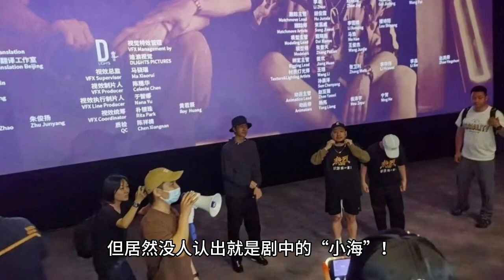The big Easter egg audience found that Wang Yibo and himself airborne to the theater with no makeup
This egg is too big! Wang Yibo and Huang Bo's street dance movie "Warmly" is currently in theaters, and the creators have been working very hard to promote the movie, such as director Dapeng, who dressed up as an orphaned frog and handed out flyers.

In the weather of more than 30 degrees, wearing doll clothes to hand out flyers, Peng really very hard ah!

Wang Yibo, who missed the first day of the Changsha roadshow because he was not feeling well, joined the roadshow immediately and appeared at the Beijing roadshow! Tickets for the "Warmly" roadshow, where the main cast is present, are now being speculated by scalpers at tens of thousands of RMB!

But Wang Yibo, true to his name, is really out of his element! Let's take a look at the movie "Warmly", each scene has a "random egg", that is, there will be the audience on stage to perform street dance, can be said to be very "warmly"!

As a result, I did not expect in the evening of the 29th, the audience of a theater in Hangzhou, actually ushered in ... ... oversized eggs! After the end of the movie, the audience found two dancers on the stage, but no one actually recognized the drama "Xiao Hai"! At this point, some audience members began to notice a boy who sat in the first row wearing a hat and watched silently!

The boy stood up and took off his mask to greet the audience, but many people still didn't react!

Until he bowed and shouted: everyone, I am Chen Shuo (Wang Yibo movie character name), the audience finally came back to God, this is Chen Shuo through the screen, into reality ah!

Let's see how the audience reacted after seeing Wang Yibo.

All of them were...dumbfounded in place.

Not only did he parachute in to say hello, but he also called with a small gift, which is a fan and commemorative tickets.

This distance, really life is complete!

Focus, or low-key full vegan on the stage!

Come to see the netizen summary

There are also fans who say that scalpers fry the roadshow tickets with Wang Yibo's appearance to tens of thousands of dollars, but this kid just buys his own ticket to see, his own random roadshow, which is the real meaning of the roadshow is right!

Let's look at the netizens' comments

It's only the second day of release and the box office has already broken 300 million RMB, and a lot of viewers feel like warming up after seeing it! If it's in theaters where you live, remember to support it too!